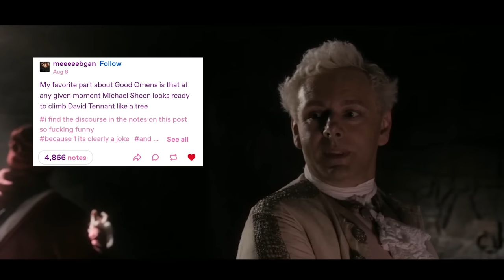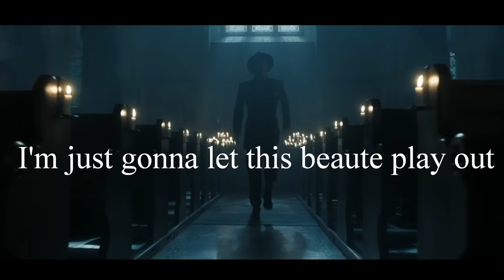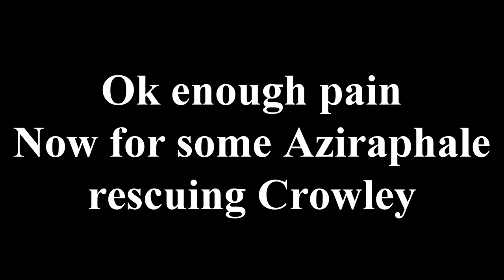Crowley Rescuing Aziraphale Compilation (S2 Spoilers)!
A friend came up with this idea and I couldn't get it out of my head, so I made it. Animations coming soon!